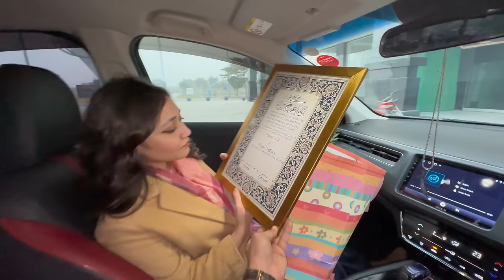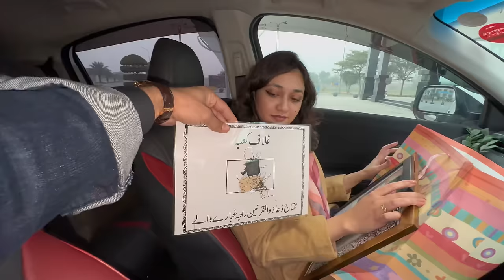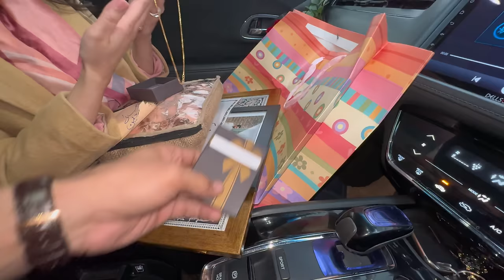First Ever Lunch Date with your Bhabhi🙈Gari bhi dikha di Gifts bhi dy diye...🎁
Presenting First Lunch Date with Begum Vlog...